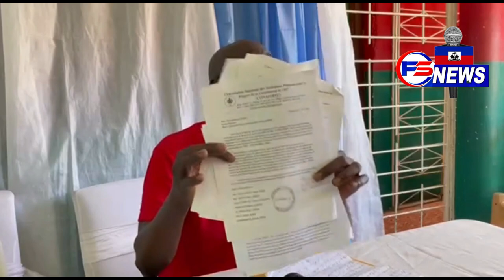Ariel gen Problèm, Premye Moun Solda yo ap arete se PM nan